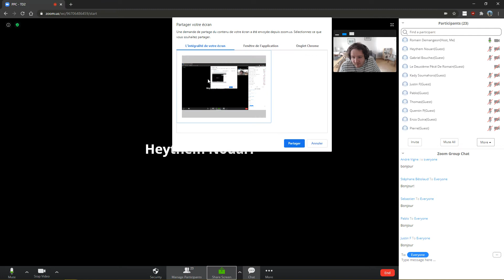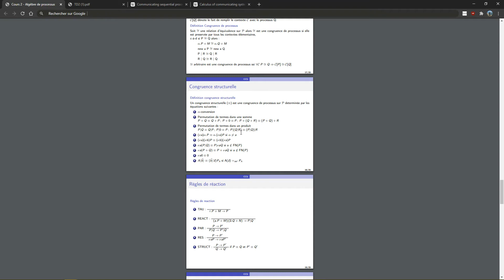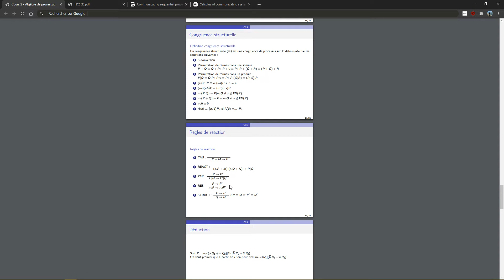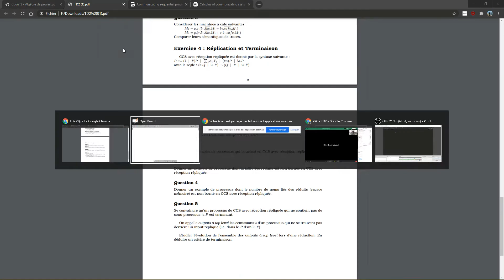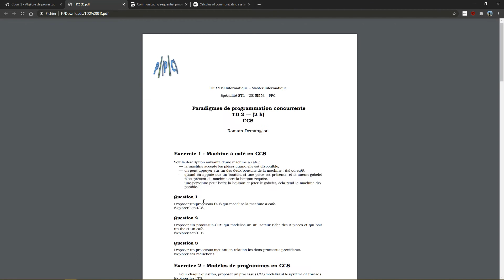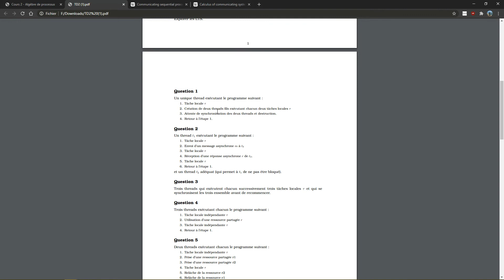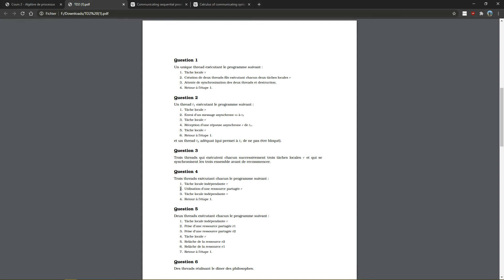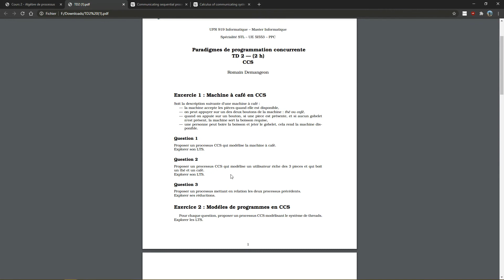Paradigmes de Programmation Concurrentes - TD2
M2 STL de Sorbonne Université.
Site de l'UE: